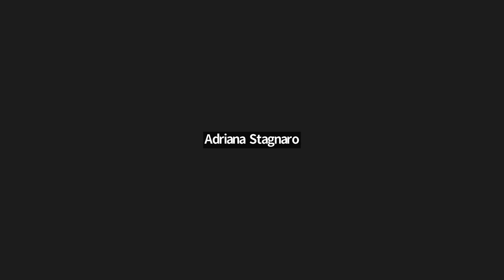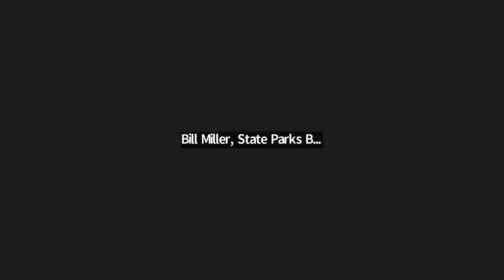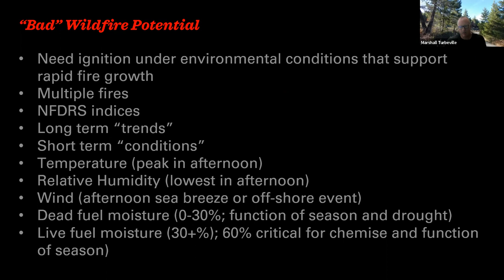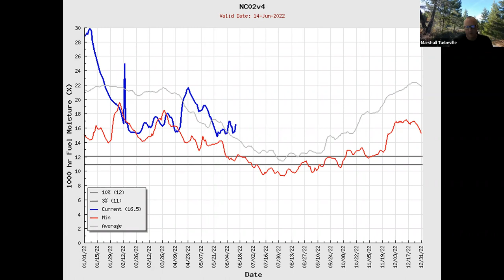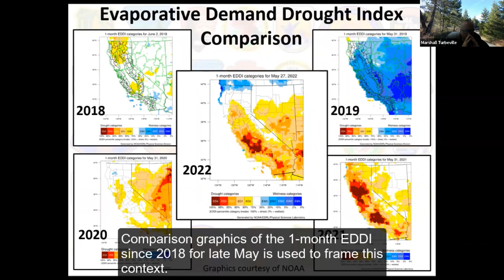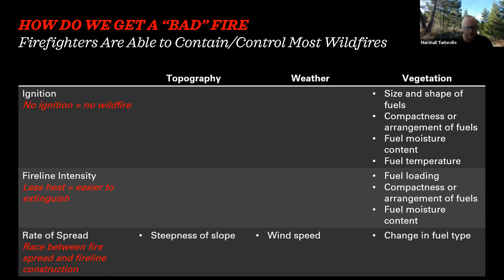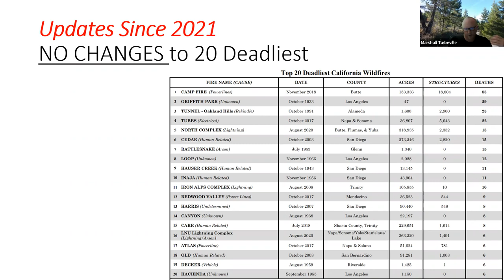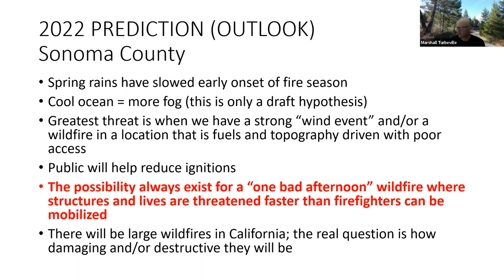June 2022 Meeting of the Sonoma County Forest Conservation Working Group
In the first half of the monthly meeting, we discussed Working Group business, shared member updates, discussed Cal Fire grant awards for the Fire Prevention grant program. In the second half, we heard Battalion Chief Marshall Turbeville's annual presentation on the outlook for this year's fire season. Skip to The 2022 Fire Season Outlook at 1:04:50.